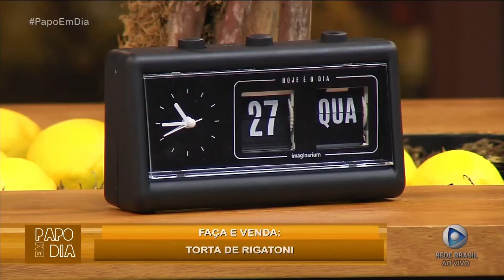TORTA DE RIGATONI É A DICA DO DIA NO FAÇA È VENDA COM A CHEF LILI AGUIAR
Entre em contato com a Chef LILI AGUIAR
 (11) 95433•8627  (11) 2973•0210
 contato@ateliedoceseencanto